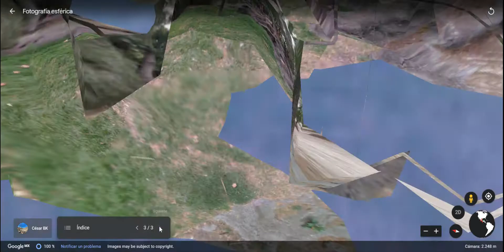Google Earth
Niños Héroes